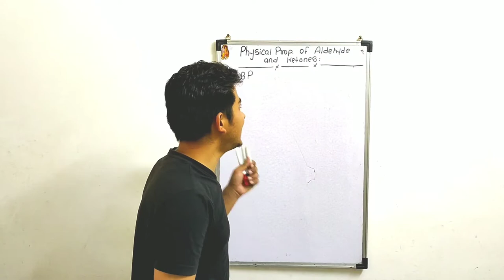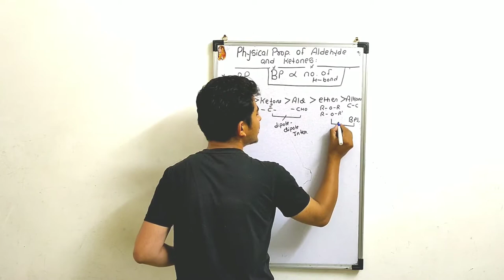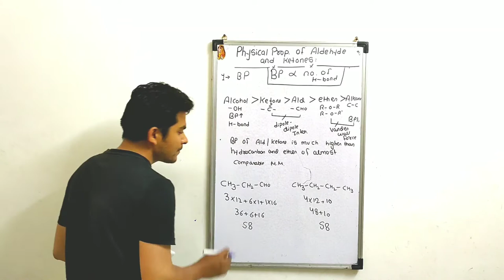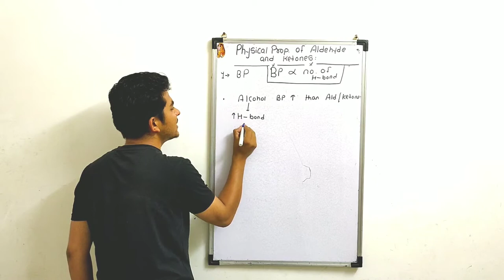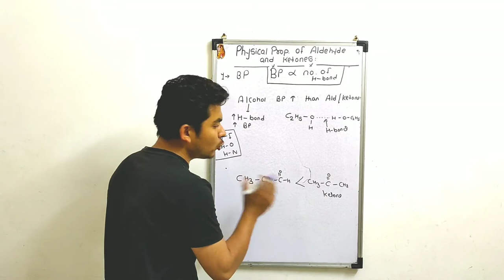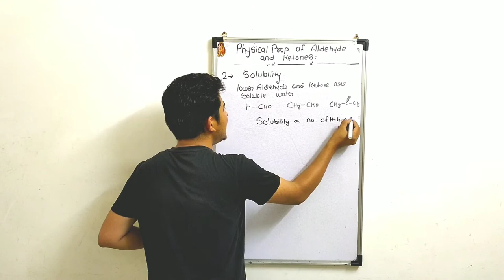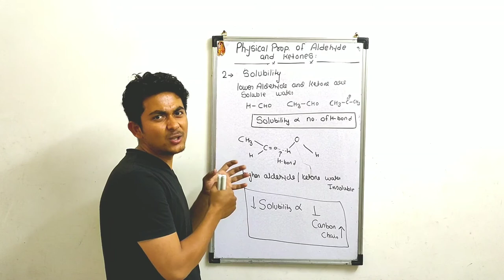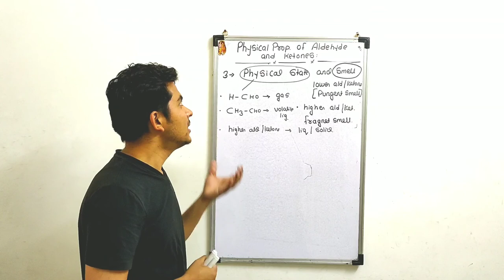Physical Properties of Aldehyde and Ketones|Boiling Point|Solubility|Class12th|ISC/CBSE/IIT-JEE/NEET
Hello guys
Physical Properties of Aldehydes and Ketones: ... For both aldehydes as well as ketones the boiling point increases with the increase in number of carbon atoms. Vander Waals dipole-dipole attraction: Because of the presence of carbon-oxygen double bond both aldehydes as well as ketones are polar in nature.
an aldehydegroup is represented as –CHO; a ketone is represented as –C(O)– or –CO–. Two of the sp2 orbitals on the carbon atom in the carbonyl group are used to form σ bonds to the other carbon or hydrogen atoms in a molecule.

Aromatic ketone formation is possible from benzene or substituted benzenes. The most suitable preparationtechnique for an aromatic aldehyde is Friedel-Crafts acylation reaction. In this reaction benzene or substituted benzenes undergoes treatment with an acid chloride or acid anhydride to formketones.